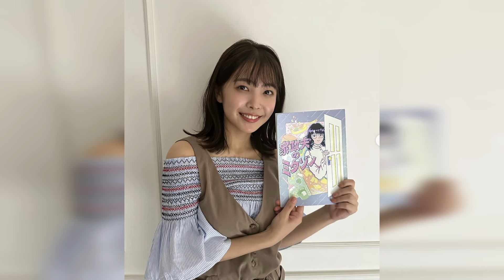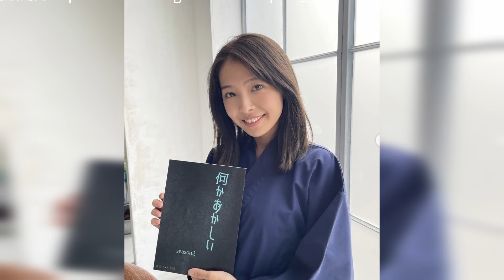【寺本莉緒】ポ◉リしてるGカツプ【Japanese】◉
今回の動画で寺本莉緒さんに興味を持たれた方は、
動画最後にナレーションは控えめに写真を存分に楽しむことができる部分が入っています

使用編集ソフトダヴィンチリゾルブ様
情報引用元Wikipedia様